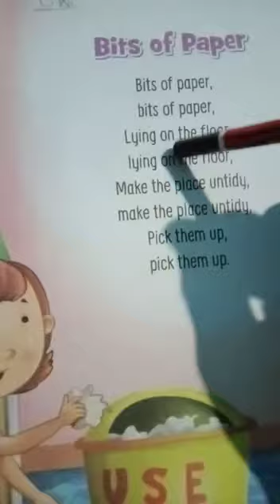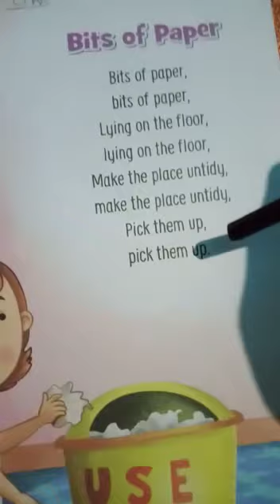Class Pre Prep English Rhymes Sheet Video